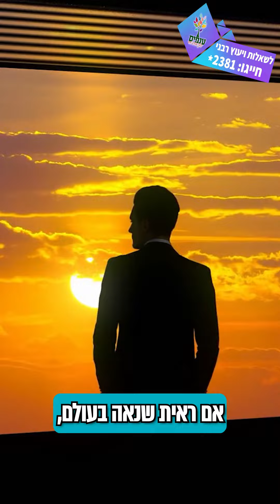מהי חשיבות השמחה? - הרב יגאל כהן